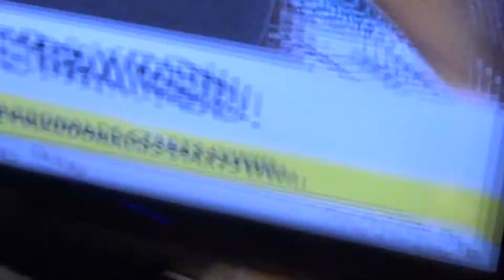5 Things To Learn After The Wheelie - Florida adventures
Hey everyone, these are 5 things id master immediately after you master the wheelie. I would highly recommend you practice and learn these prior to any other wheelie trick.
HOW TO SETUP YOUR BIKE FOR WHEELIES:
Instagram - ezragardner_ (thats 1 underscore)
MySpace - lol its 2021
The bikes I ride:
2017 Se Bikes Big Ripper (red/silver model)
2019 Se Bikes OM Duro (blue/silver model)
2015 Honda msx 125 (Its a grom)
2001 Drz400S (supermoto)
!WARNING!
This video was filmed on a closed course in Mexico. All content posted under this domain has neither any affiliation with its poster nor any relation to the rider portrayed in any way which includes, but is not limited to his or her likeness, location, or personal identity. All stunts were performed by or under the supervision of trained professionals. Do not try anything you see, at home. Some locations may have been modified to appear riders are riding somewhere they are not. In order to be more relatable to certain viewer locations and or demographics. Most of my actions displayed do not represent my intentions.